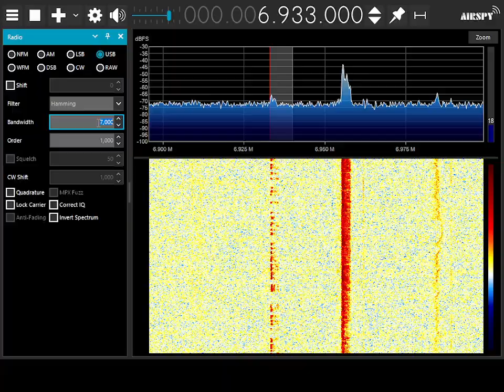Pirate Radio Station Goatherder Radio.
Pirate Radio Station Goatherder Radio on 6933 KHz Upper Sideband mod, at 0032 UTC, on 08 Sept 2024. Announcer rambling (just a little bit).

For more information on this station, other pirate stations and shortwave radio in general, navigate or on Facebook,